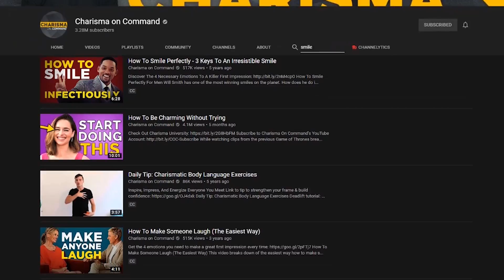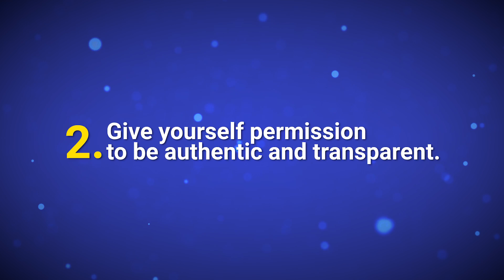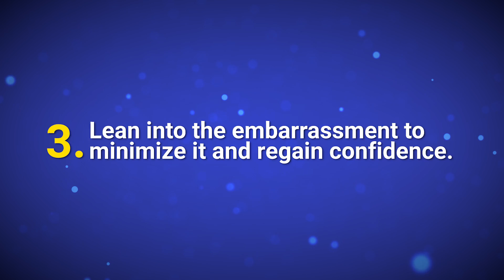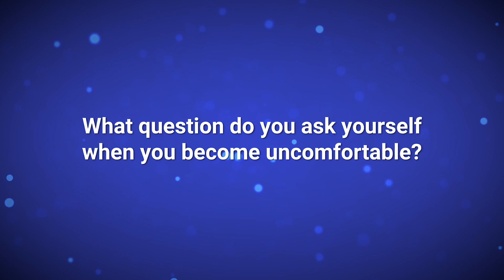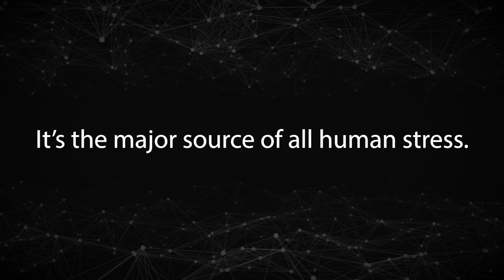How To Avoid Looking Dumb In Embarrassing Situations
Get your first audiobook plus two Audible originals free when you try Audible for 30 days, go or text charisma to 500 500.

Staying confident in embarrassing / nerve wracking situations can be tricky. Unfortunately those are the times you need your confidence the most.

In this video we will be using Margot Robbie to demonstrate 5 things that will make sure you stay confident, even in situations where you might normally feel embarrassed or nervous.

⏰TIMESTAMPS⏰

0:31 - #1: Smile more frequently.
2:29 - #2: Give yourself permission to be authentic and transparent.
4:16 - #3: Lean into the embarrassment to minimize it and regain confidence.
6:39 - #4: Break the golden rule.